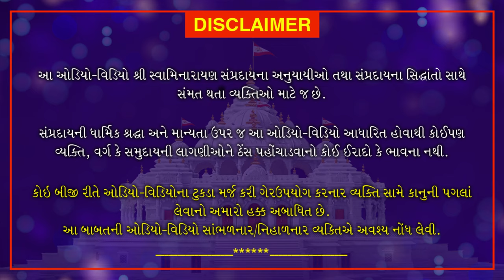Nishkulanand Kavya | Manganjan Part 37 | Swaminarayan Bhagwan | June 14, 2020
Nishkulanand Kavya | Manganjan Part 37, The importance of volatility and love is explained. The faithfulness within one, which God and devotees are pleased is the only honorable one. Goals are easy to build but difficult to achieve. The path to salvation and welfare is difficult if we keep fickleness faithfulness and solidarity in the mind. The path to Moksha is easy if we walk with caution and devotion. Watch this video and learn the importance of devotion and how to please God with a concentrated mind.